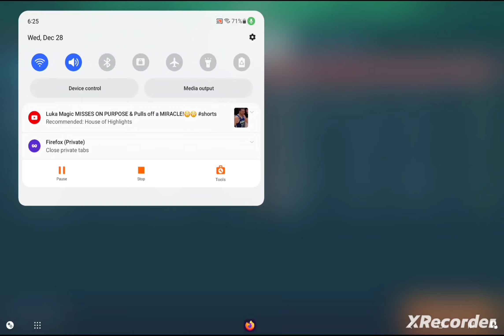Zoo vs Band 101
War Robots Gameplay. 5 Zoo vs 6 Band of Brothers aka Band of Bot-out